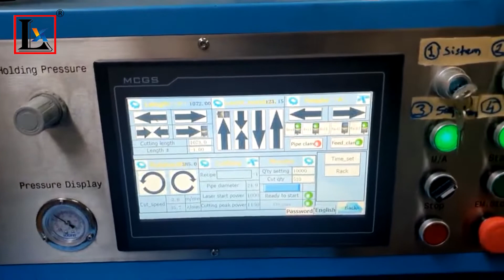[LX Laser Tech.] Fully automatic carbon steel round pipe laser cut off machine in Turkey factory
Fully automatic carbon steel round pipe laser cut off machine in Turkish customer factory workshop.
Pipe size: outer diameter 24.9mm, wall thickness 2.5mm.

Add.:No.58 Guidan Xi Road, Danzao Town, Nanhai District, Foshan City, Guangdong Province, China. Zip 528216